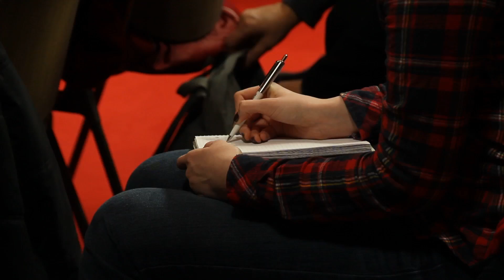Best of Berlinale 2014 | TIME:CODE:MEDIA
TIME:CODE:MEDIA bietet Know-how, Produktion und Reichweite aus einer Hand. Unsere Kunden sind öffentliche Institutionen, Unternehmen und globale Marken. Unsere Filme verbinden Emotion und Information, Schönheit und Dynamik — und erreichen Ihr Publikum.